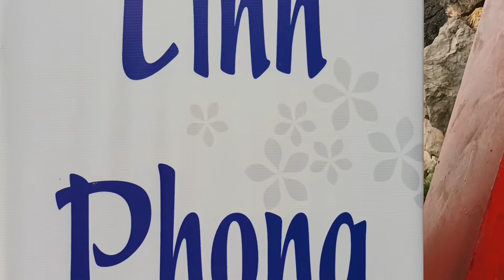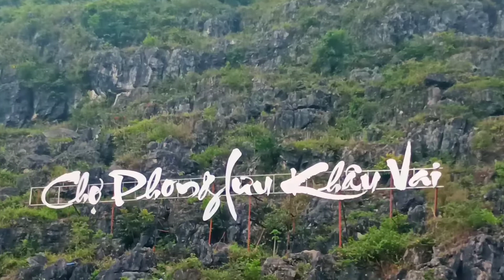Keem Kwn Nkauj Nraug Sib Hlub Tsis Sib Tau Ib Xyoo Twg Hnub 27/3 Tuaj Sib Ntsib Ib Zaug Hauv Khws